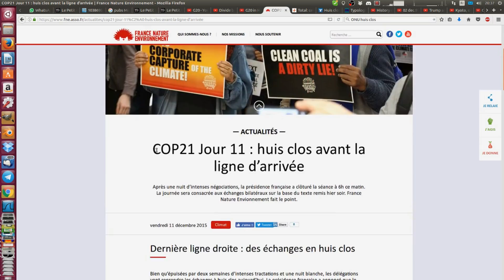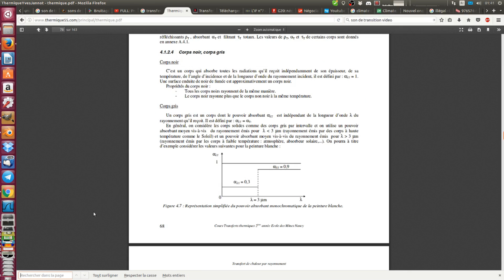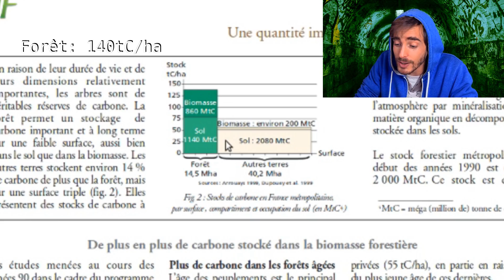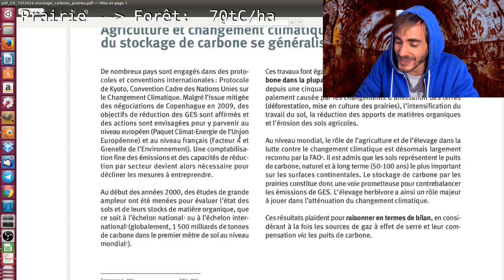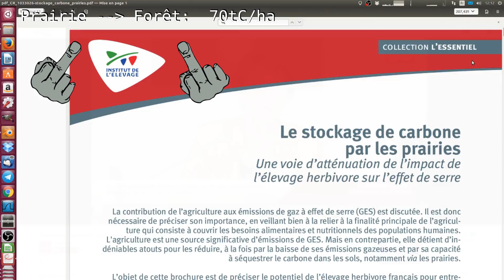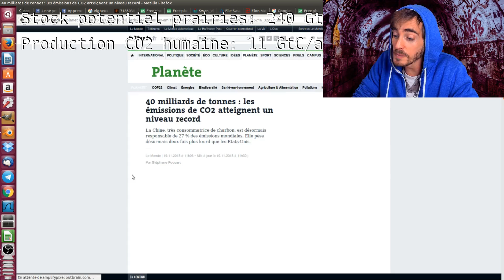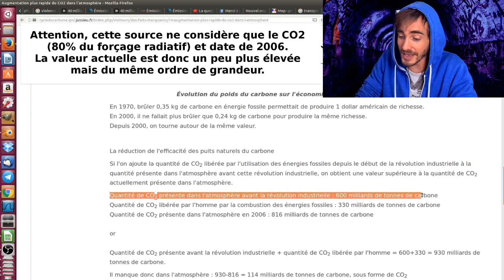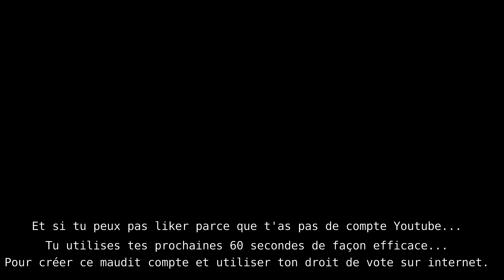L'Ecologie, le climat, le véganisme et toutes ces histoires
Le véganisme et tous ces gros mensonges #7 : L’écologie, le climat, le réchauffement climatique.

L’analyse de cette vidéo démontre que l’on peut stocker 70 tonnes de carbone par hectare de prairie en y laissant pousser la forêt, que 3,4 milliards d’hectares de prairies sont disponibles sur terre et que donc on peut stocker 240 milliards de tonnes de carbone ce qui est l’ordre de grandeur de la quantité excedentaire de carbone dans l’atmosphère. Ca donne envie de lâcher un petit « Snoop dogg, snoop doggy dogg, qu’est ce qu’on attend ? »

3,4 Gha de prairies sur terre : ftp://

Une intéressante remarque me vient des commentaires concernant l'effet de l'albedo: une forêt est plus sombre qu'une prairie et donc chauffe plus qu'une prairie sous les rayonnements solaires. La différence d'albedo étant de 10 à 15%, cela ne va pas dans notre sens.
En revanche, cette étude démontre que l'effet de l'albedo représenterait si l'on passait d'une planète uniformément couverte de forêt à une planète sans un arbre un refroidissement de 1°C (ce qui ne prend pas en compte les cycles du carbone)
Donc dans notre étude qui vise à reforester 20% des terres émergées on aboutit à la conclusion grossière que cet effet entrainerait un réchauffement de 0,2°C. (ce qui est négligeable en regard des réchauffements considérés par les flux de carbone)

ÉLÉMENTS D'ILLUSTRATION EMPLOYÉS

Merci également à DEFAKATOR Pour une partie de l'inspiration ! (sa chaîne déchire ! allez voir ça !)

Sunrise (je ne trouve plus le nom de l'auteur)

Le véganisme et tous ces gros mensonges: #7 Ecologie, climat, réchauffement climatique. Vous pouvez découvrir dans mes autres vidéos les raisons éthiques plus qu'environnementales.

Pour sauver le climat ainsi que tous les êtres vivants de cette planète, il est urgent d'interdire le commerce de viande sur cette planète et donc à commencer, dans nos pays respectifs ! On compte sur vous tous ! Les chainons manquants !